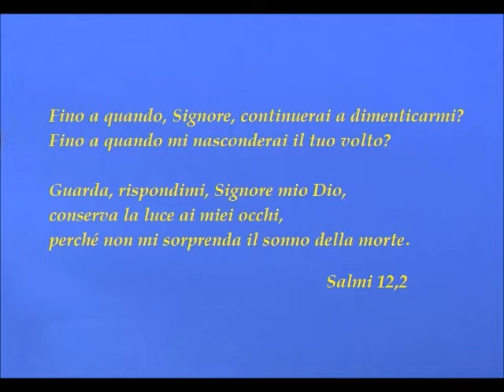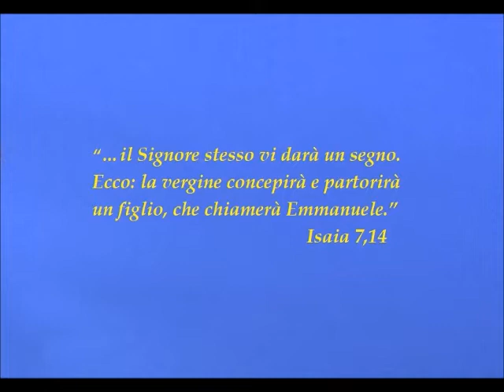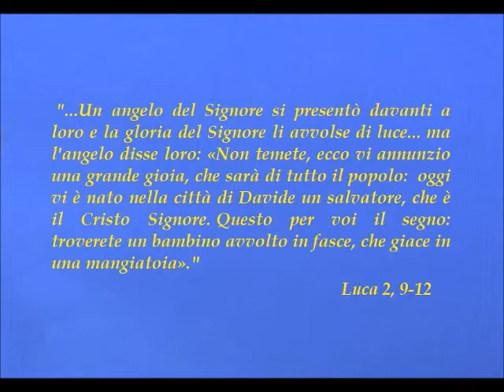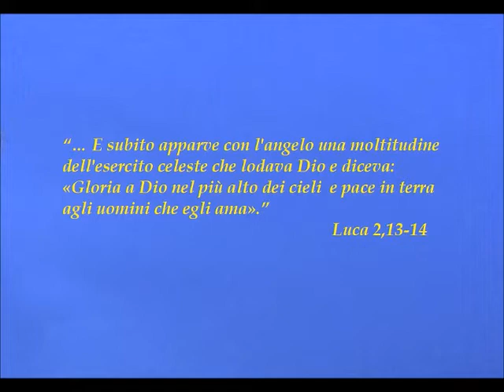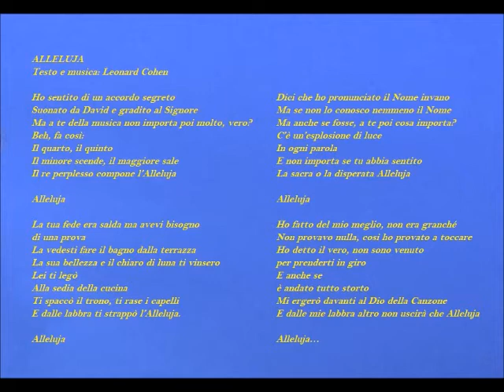Natale 2020 - Associazione Charles Péguy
Auguri Santo Natale 2020